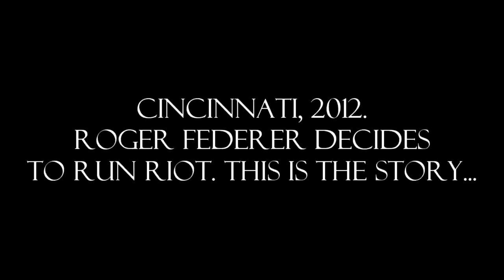The Tournament Where Federer REFUSED To Get BROKEN ● #2